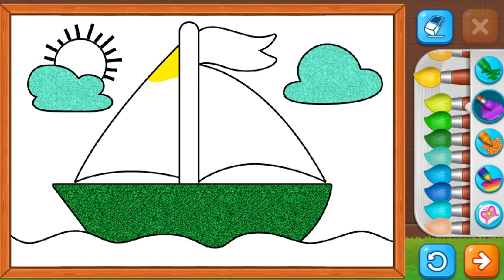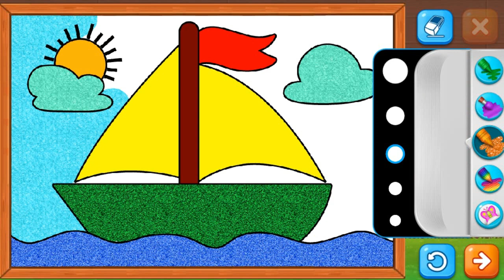Mewarnai Gambar Kapal Laut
mewarnai gambar gambar

* Selamat Datang Di Channel mewarnai gambar gambar

* Ber Tema kan mewarnai gambar gambar serta mengajarkan teman teman semua untuk mengenal warna , gambar bentuk dan Hiburan yang ditampilan pada isi dari konten konten yang tersedia di channel mewarnai gambar gambar

* Isi dari channel mewarnai gambar gambar antara lain :

- mewarnai gambar gambar benda
- mewarnai gambar gambar hewan / binatang
- mewarnai gambar gambar sayur sayuran
- mewarnai gambar gambar buah buahan
- mewarnai gambar gambar lain
- kartun anak anak
- hiburan anak anak

* Terima Kasih Sudah Berkunjung Di Channel mewarnai gambar gambar Semoga Isi Dari konten konten mewarnai gambar gambar dapat menghibur teman teman semua yang menonton

* Jangan Lupa Di SUBSCRIBER - LIKE - KOMENTAR - DAN AKTIFKAN LONCENGNYA YA temen temen semua

* Lirik

Hai teman-teman kita akan mencoba
mewarnai gambar berikut Ayo kita pasti
bisa
kita pilih chat yang akan digunakan
Aku percaya kamu bisa
[Musik]
Ayo pilih warnanya sekarang
[Musik]
saatnya mulai mewarnai
fantastis
[Musik]
saatnya mulai mewarnai
[Musik]
saatnya mulai mewarnai
[Musik]
istimewa
[Musik]
[Musik]
[Musik]
saatnya mulai mewarnai
sempurna
[Musik]
wow
Sampai jumpa lagi teman-teman
[Musik]